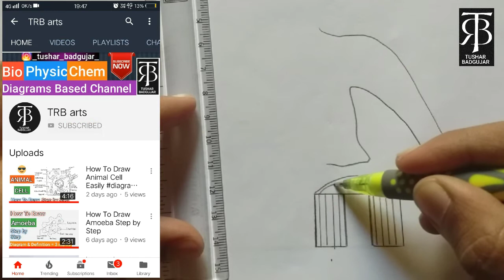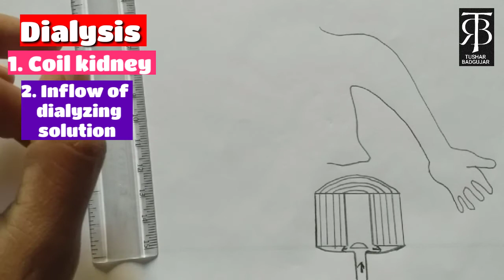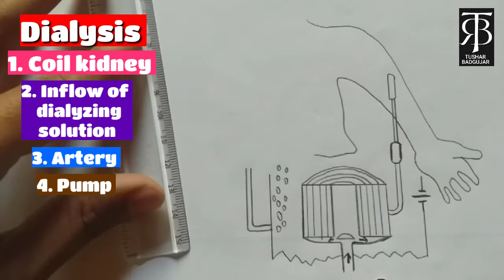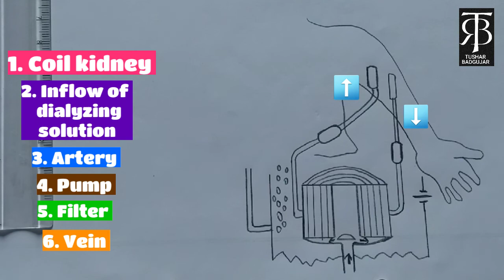how to draw dailysis diagram step by step easily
Hi guys,
If you want video on another diagram send me a picture on Instagram